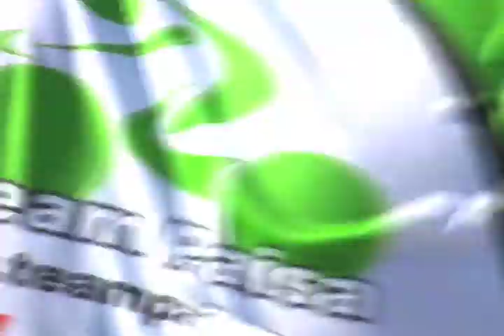Team Paisa 2008 Race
2008 Turnpike Race Miami Florida Road Bike